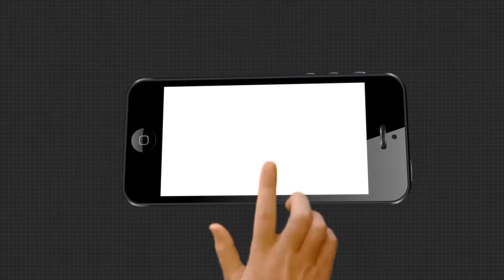ଆମେ ଉତ୍ତରଦାୟୀ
ଆମେ ଉତ୍ତରଦାୟୀ \ We Are Answarable